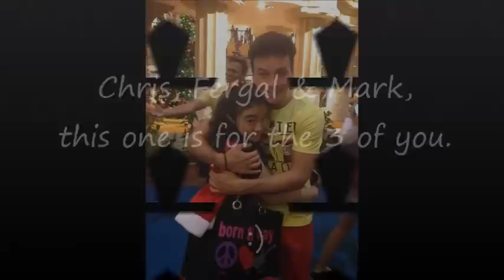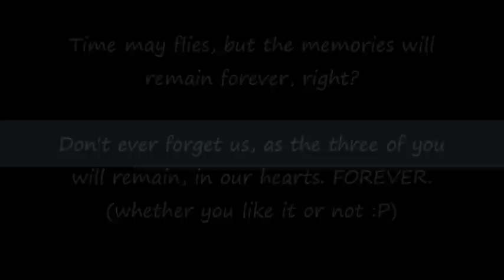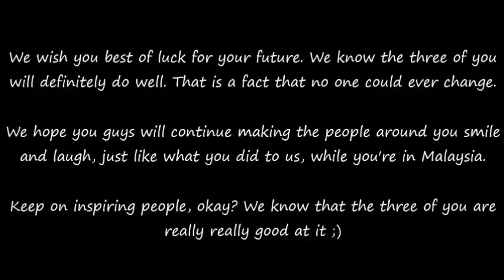Farewell, The London Boys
The three of you know the Malaysians love you, right? Hope to see you again and keep in touch. xx